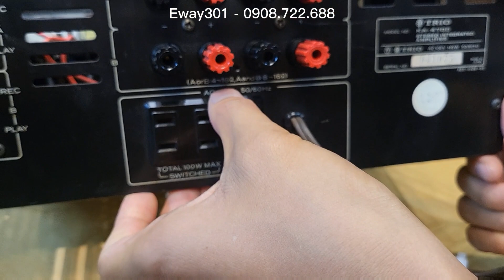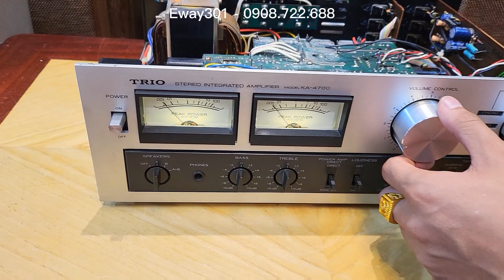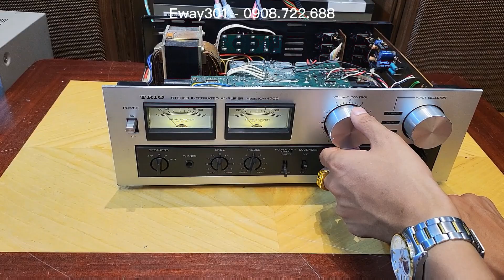Chỉ hơn 3Tr, Quá Hay và Đẹp, Xứng đáng từng Xu - Amply Trio KA-4700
Trở kháng: 4-16ohm (A or B) và 8-16ohm (A và B)
Điện vào: 100V
Công suất: 140W
Cam kết hàng chính hãng, chưa qua sử dụng tại Việt Nam, tình trạng còn Zin chưa sửa chữa hay thay thế linh kiện!

Đừng quên tương tác với nhau bằng cách:
2. Hãy Ấn Like và chia sẻ Video nếu bạn thích Video này.
3. Hãy để lại ý kiến đóng góp, đặt câu hỏi cho tổi ở phía dưới!
Thân Ái!